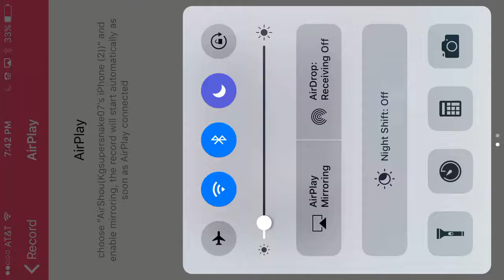Ep.2 of Rolling Sky Gamrplay!